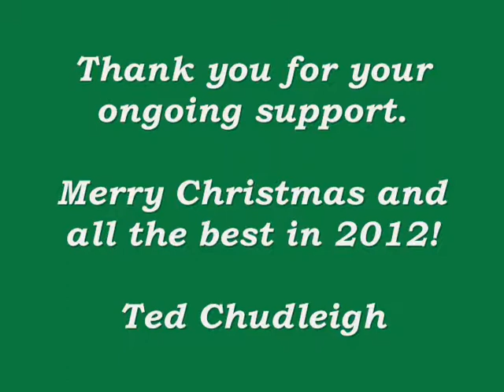Merry Christmas from Halton MPP Ted Chudleigh